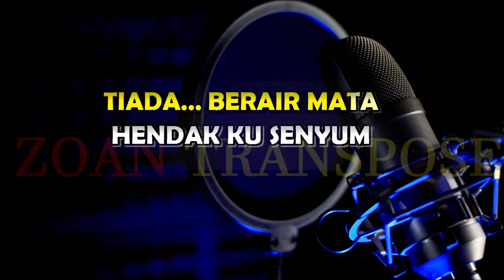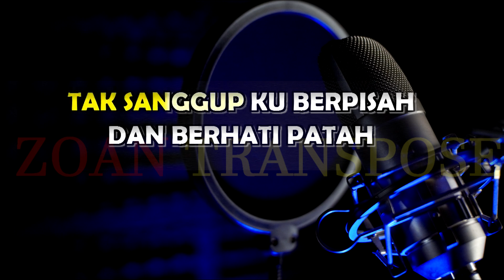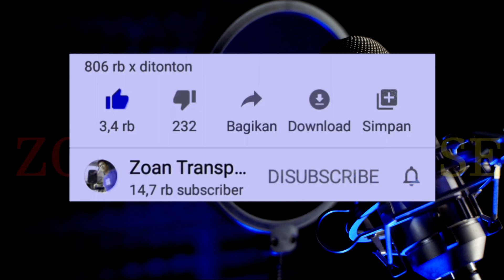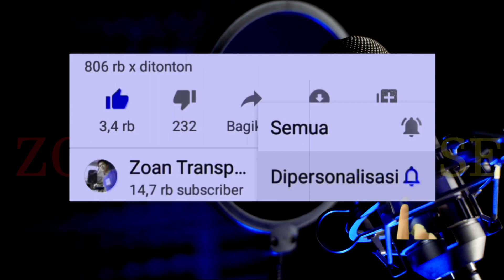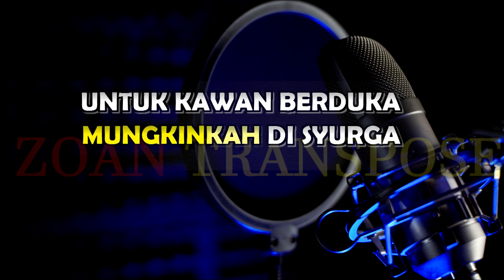Dimana Kan Kucari Ganti Karaoke (Nada Pria)